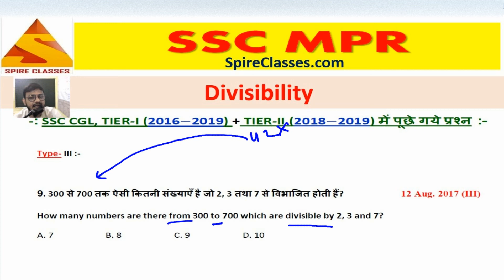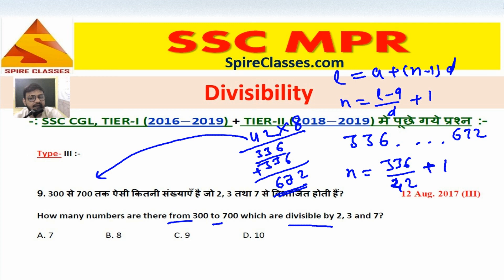Divisibilty - "9" - Mathematics (I) - SSC CGL (Tier-I) 2020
2. Divisibility {Guess Paper} "SSC CGL (Tier-I), 2020"